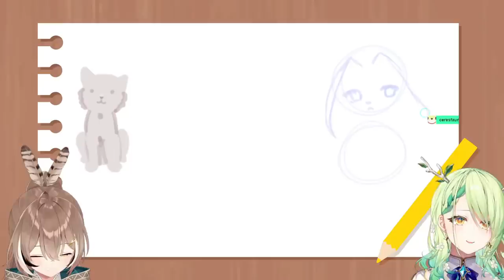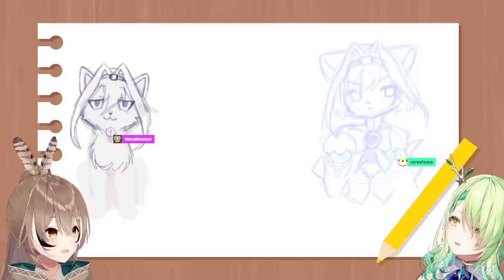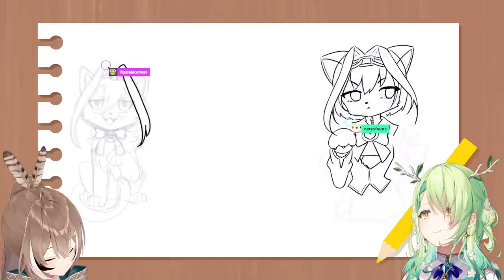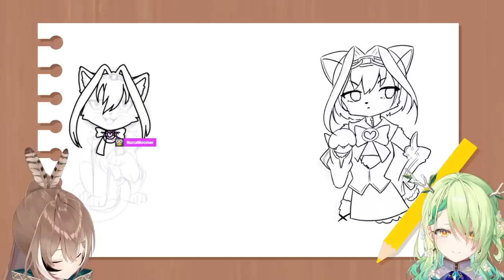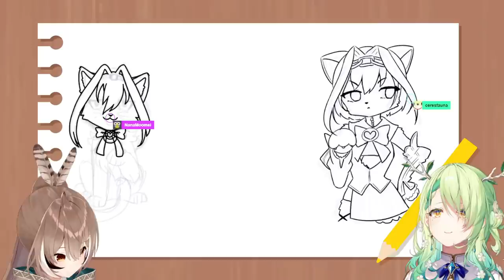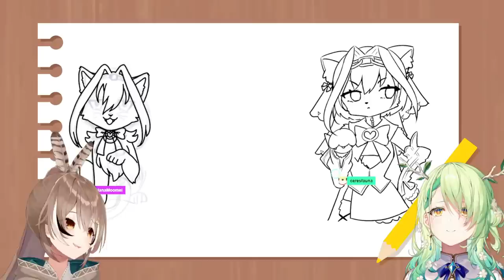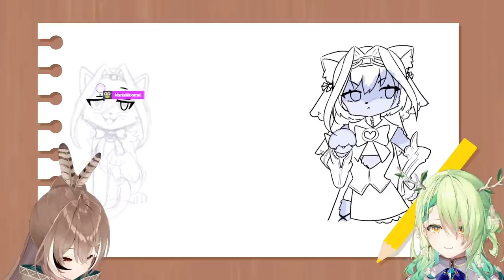【COLLAB】Drawing Furry Friends with FAUNA ~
with @CeresFauna :D

Get my new keychain here!

LIVE: watchMEI
FANART:drawMEI
MEME:memeMEI
FAN-NAME: Hoomans

How to maintain a civilization:

Follow the Rules! Please!

1. Be civilized!
2. If you do see spam or trolling, don’t respond. Block report and ignore.
3. Talk in relation to stream content. Please don’t bring up unrelated topics or have personal conversations.
4. Don’t bring up other streamers/streams unless I do first.
5. Further, don’t talk about me or my stream in another streamer’s chat.
6. Enjoy yourself! All languages are welcome!
7. Please avoid spamming with emotes. (more than 6 emotes in a single message will be considered spam)